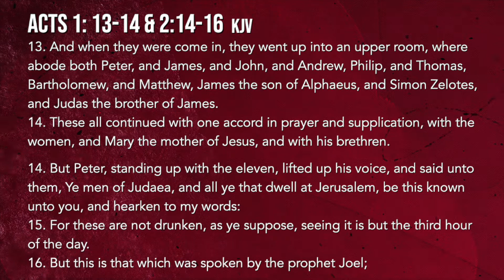Empowered to Cause a Shift: Walking in the Afterlife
Min. Minister Nikka Stenson, of Christ Pentecostal Temple, Inc. in Jamaica, NY preaches a Pentecost message "Empowered to Cause a Shift: Walking in the Afterlife".

Did you pray the Prayer of Discipleship? If so, we would love to hear from you and share some valuable information.

Prayer Request?

ZELLE
or your personal bank's website